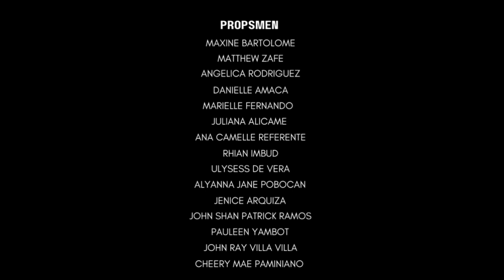Sa Ugoy ng Duyan Short Film (10-INTEGRITY)